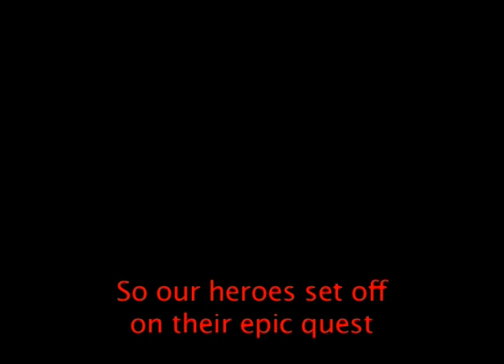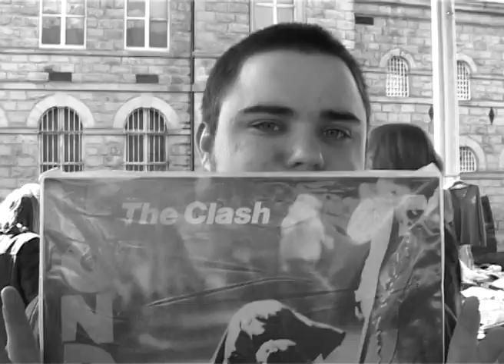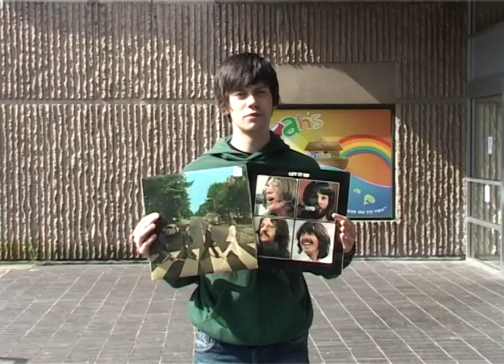FLEA - Preston Flea Market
documentary about Preston flea market made for a university project